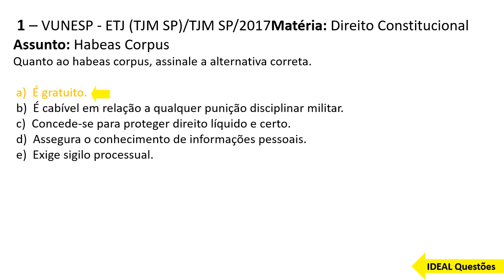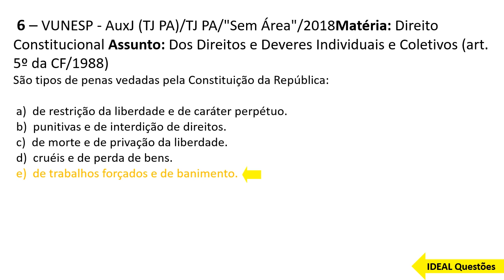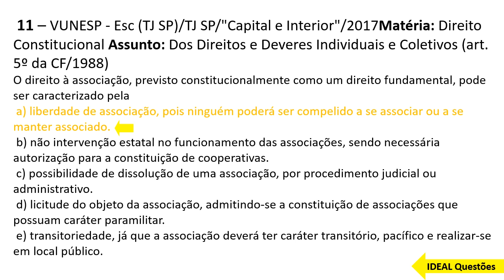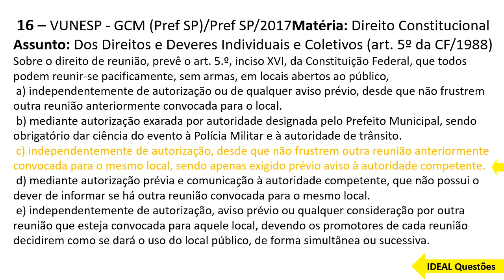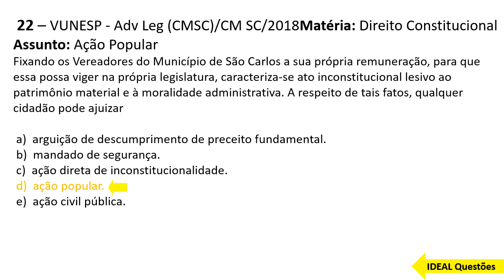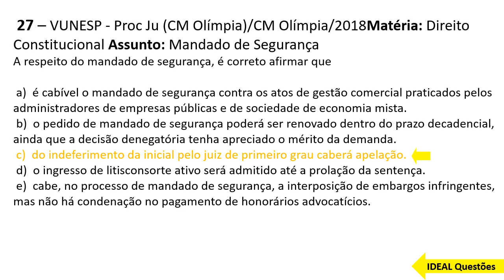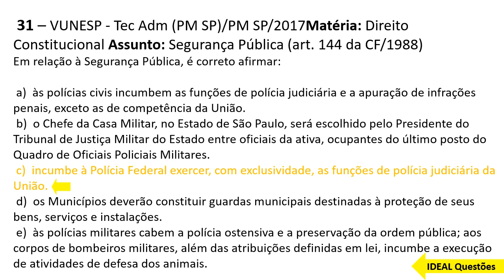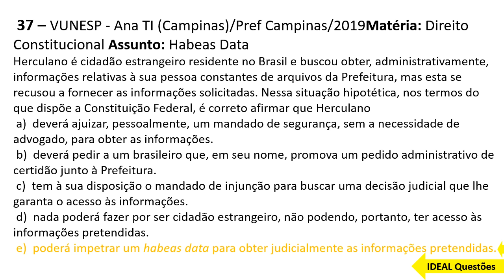QUESTÕES GUARDA MUNICIPAL DE SÃO GONÇALO - (RJ) - DIREITO CONSTITUCIONAL - IDEAL Questões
IDEAL Questões.

Questões De Concurso - GUARDA  MUNICIPAL DE SÃO GONÇALO - (RJ) - DIREITO CONSTITUCIONAL  ...

CONHECIMENTOS ESPECÍFICOS  ..